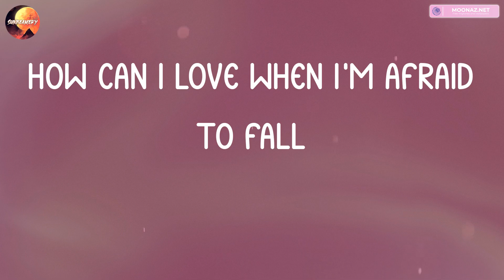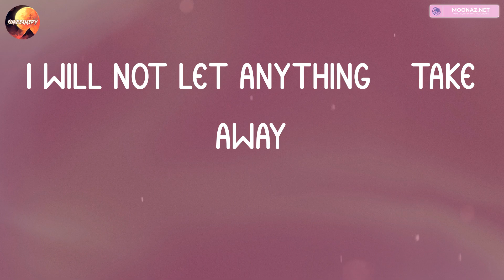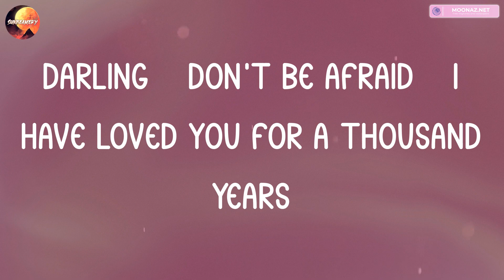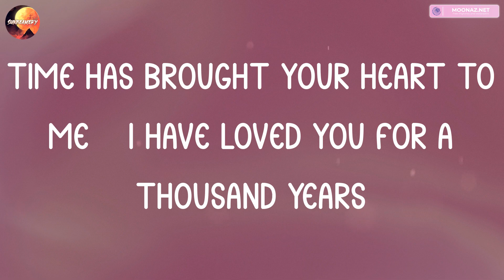Christina Perri - A Thousand Years (Lyrics) | Maroon 5, Sia,... (Mix Lyrics)